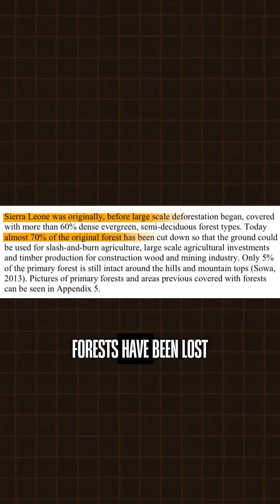Biobriquettes made from coconut shells directly from Sierra Leone!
Did you know that biofuels, like the briquettes made by Alhaji Siraj Bah, not only help reduce deforestation but also improve air quality?

According to WHO studies, burning firewood and charcoal indoors is one of the leading causes of respiratory diseases, especially affecting women and children in low-income regions. Additionally, each ton of briquettes replaces around 88 trees that would have been cut down for charcoal production.

Another interesting advantage is that these briquettes release less soot and carbon monoxide during combustion, providing a healthier cooking option. This solution not only preserves nature but also boosts the local economy by creating jobs in the collection and processing of organic waste.